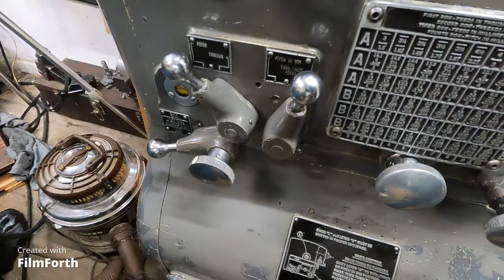Monarch 10ee lathe machining precision small screws 2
The Electric Leadscrew Reverse is employed to avoid camming error using the half nuts, the half nuts are left engaged for machining the threads, the entire lathe is reversed for returning the tool to the start of the thread, This is a very fine thread 52 tpi on a nonstandard size of .182". This is how to get the most accurate thread out of a toolroom lathe.